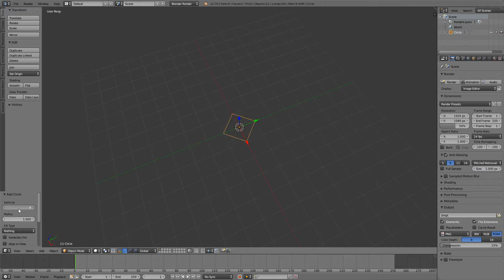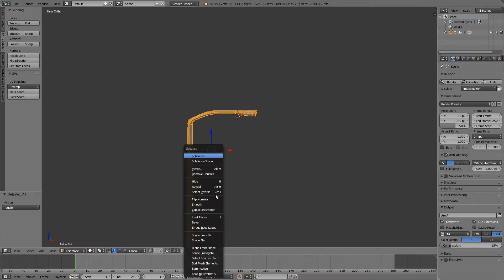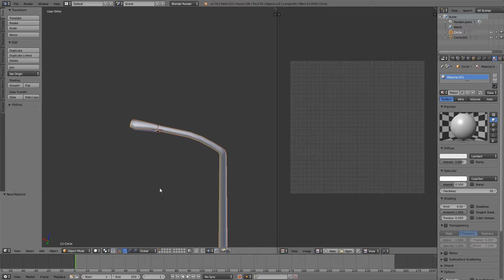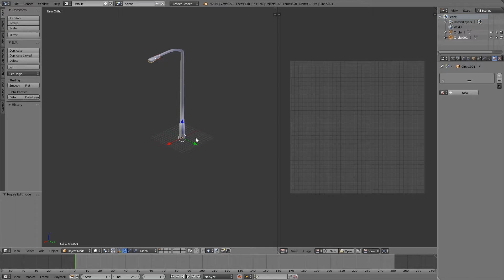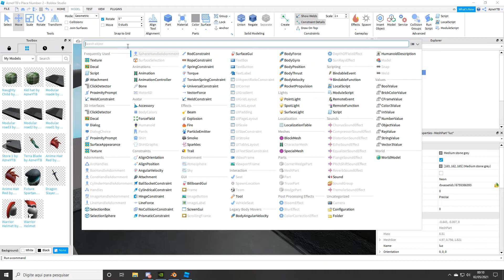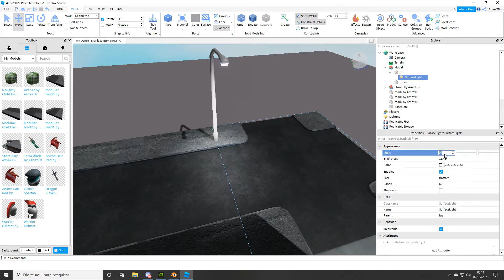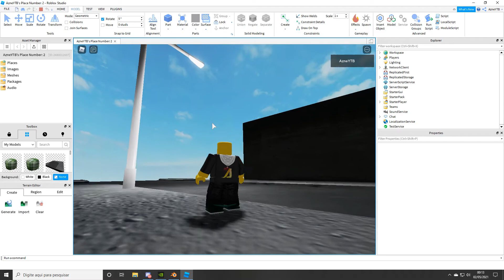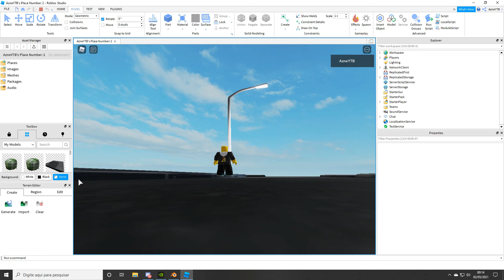Construindo no ROBLOX - Aula 10: Fazendo luz - PT BR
Nesta aula irei mostrar como criar um emissor de luz semelhante a uma lâmpada de rua, utilizando técnicas de separação no Blender e utilização de lightsurface no Roblox Studio.

Blender, também conhecido como blender3d, é um programa de computador de código aberto, desenvolvido pela Blender Foundation, para modelagem, animação, texturização, composição, renderização, e edição de vídeo. Está disponível sob a GNU GPL, versão 2 ou posterior. O Blender possui ainda partes licenciadas sob a Python Software Foundation License.

O programa é multiplataforma, estando portanto disponível para diversos sistemas operacionais. O Blender implementa ferramentas similares às de outros programas proprietários, que incluem avançadas ferramentas de simulação, tais como: dinâmica de corpo rígido, dinâmica de corpo macio e dinâmica de fluidos, ferramentas de modelagem baseadas em modificadores, ferramentas de animação de personagens, um sistema de composição baseado em “nós” de texturas, cenas e imagens, e um editor de imagem e vídeo, com suporte a pós-produção. Inclui suporte a Python como linguagem de script. Atualmente, suporta 36 idiomas, incluindo o português brasileiro.

Roblox (anteriormente estilizado como ROBLOX) é um MMORPG e MMOSG baseado em mundo aberto, multiplataforma e simulação do multiverso, que permite jogadores criarem seus próprios mundos virtuais (places) e projetar seus próprios jogos dentro da plataforma digital.

Roblox possui mais de 500.000 criadores de jogos e 700 milhões de jogadores ativos mensais, que já registraram mais de 300 milhões de horas de jogo. O grupo de desenvolvimento do jogo, a Roblox Corporation, emprega mais de 200 pessoas em Califórnia.

Em 2019, o Roblox se tornou o jogo mais popular no mundo.